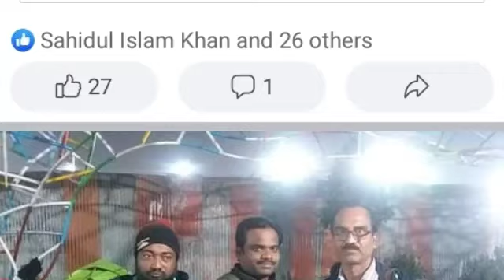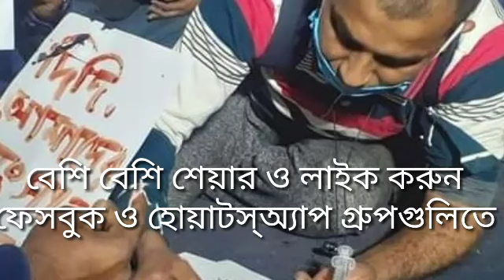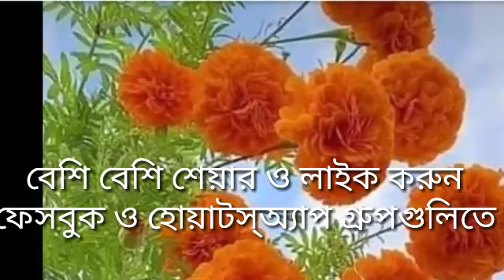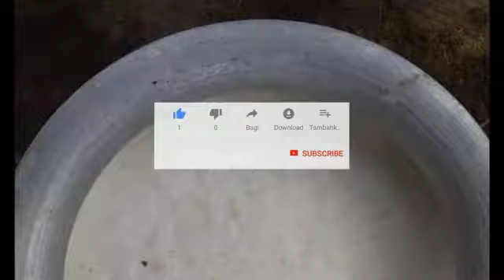পার্শ্বশিক্ষক বার্তা+SSK-MSK:ঐক্যমঞ্চের ডাকে আজ থেকেই চ্যাক্কাজ্যাম করুন।জয় চান?কাঠামো চান?ঘরে কেন?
parateacher latest news of west bengal.ssk-msk latest news of westbengal.parateacher news today.SSK-MSK news today.পার্শ্বশিক্ষক বার্তা।প্যারাটিচার বার্তা।